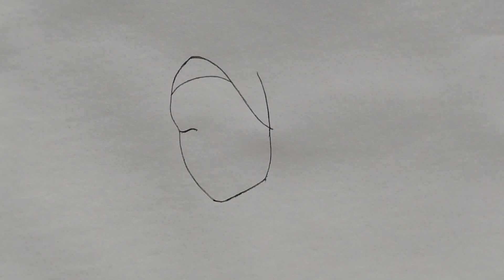Easy Pencil Drawing Girl Step by Step || How to Draw a Beautiful Girl in Hijab